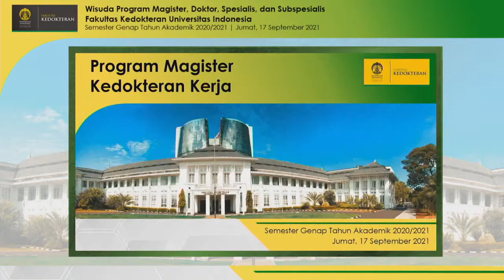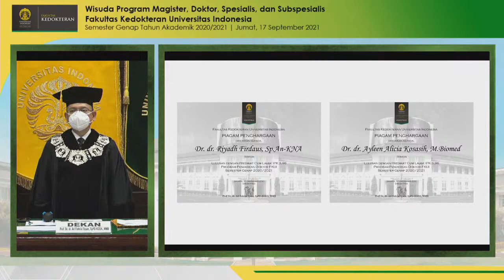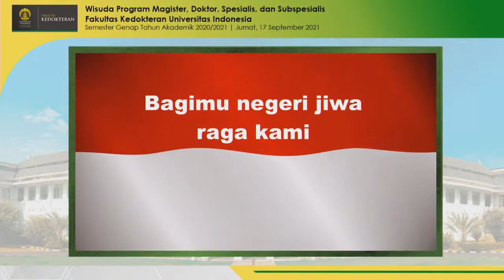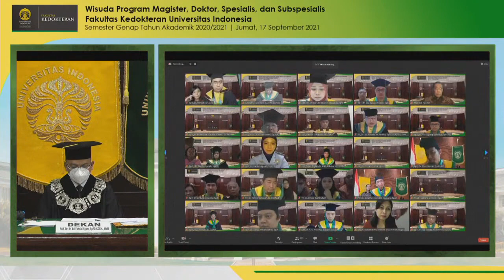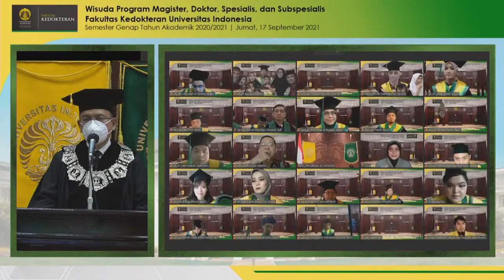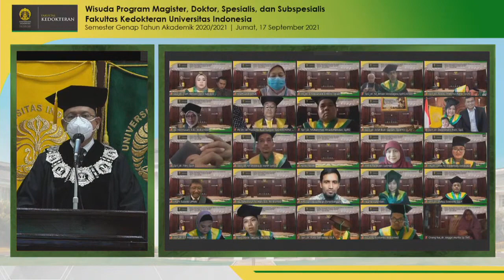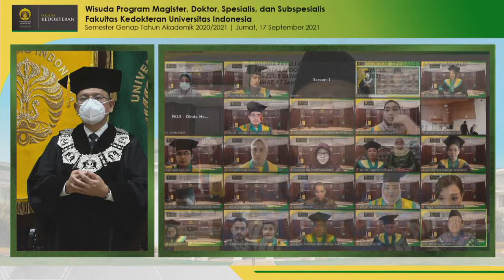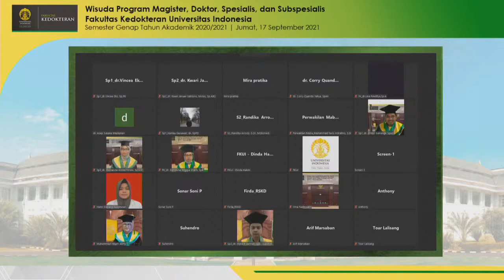Wisuda Virtual Program Pascasarjana FKUI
Wisuda Virtual Program Pascasarjana
(Magister, Doktor, Spesialis, dan Subspesialis)
Fakultas Kedokteran Universitas Indonesia